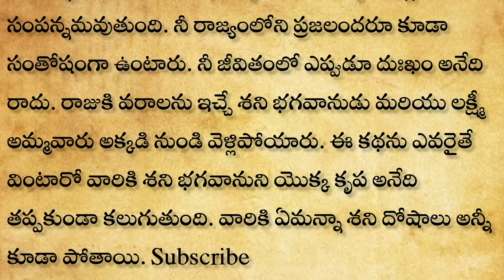శని భగవానుడు చెప్పిన రెండు మాటలు ఒక్కసారి వింటేనే చాలు కటిక పేదవాడు కూడా ధనవంతుడు అవుతాడు..!!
dharmasandehalu
natural healthtips
thalapatara nidhi telugu
money earing
2024 జనవరి 1వ తేదీన ఆడవారు మర్చిపోకుండా ఈ రంగు చీర కట్టుకుంటే సంవత్సరమంతా భర్త కి అపార ఐశ్వర్య యోగం

l